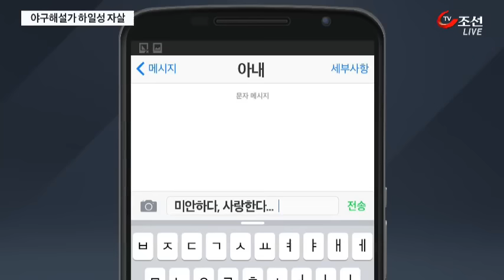야구해설가 하일성, 사무실서 숨진 채 발견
한국야구위원회, KBO 사무총장을 역임한 야구해설가 하일성씨가 사무실에서 숨진 채 발견됐습니다. 부인에게 차마 보내지 못한 마지막 문자메시지는 " 미안하다, 사랑한다" 였습니다.